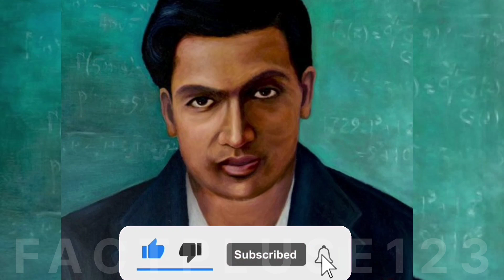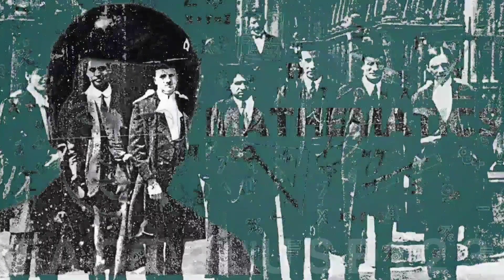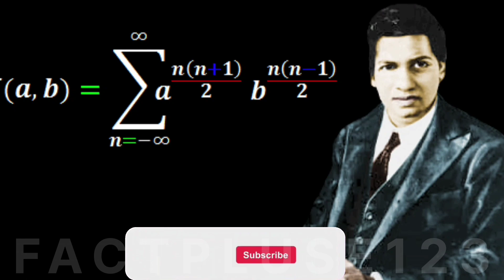srinivasa ramanujan facts hindi-श्रीनिवास रामानुजन के बारे में, factpluse123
shreenivas ramanujan facts,
srinivasa ramanujan facts,
srinivasa ramanujan facts in telugu,
srinivasa ramanujan facts in tamil,
srinivasa ramanujan ke bare mein,
srinivasa ramanujan biography in english,
srinivasa ramanujan biography,
about ramanujan in hindi,
ramanujan ke bare mein,
ramanujan history in hindi,
ramanujan ke bare mein bataiye,
srinivasa ramanujan in hindi,
history of ramanujan in hindi,
ramanujan story in hindi,
who is ramanujan in hindi,
discovery of ramanujan in hindi,
biography of srinivasa ramanujan,
श्रीनिवास रामानुजन के बारे में,
श्रीनिवास रामानुजन,
biography on srinivasa ramanujan,
10 lines on srinivasa ramanujan,
how ramanujan diedshreenivas ramanujan,
srinivasa ramanujan,
srinivasa ramanujan drawing,
srinivasa ramanujan movie,
srinivasa ramanujan information in english,
srinivasa ramanujan drawing easy,
srinivasa ramanujan movie in hindi dubbed,
srinivasa ramanujan ka chitra,
srinivasa ramanujan full movie,
srinivasa ramanujan ki drawing,
श्रीनिवास रामानुजन का जीवन परिचय,
श्रीनिवास रामानुजन मूवी,
श्रीनिवास रामानुजन का परिचय,
श्रीनिवास रामानुजन जीवन परिचय,
srinivasa ramanujan biography,
ramanujan movie in hindi,
mathematics ramanujan movie in hindi,
ramanujan movie in hindi full,
indian mathematician ramanujan,
ramanujan mathematician,
srinivasa ramanujan mathematics,
ramanujan ke formula,
ramanujan movie in hindi song,
श्रीनिवास रामानुजन,
श्रीनिवास रामानुजन का चित्र,
श्रीनिवास रामानुजन का चित्र कैसे बनाएं,
श्रीनिवास रामानुजन का चित्र बनाना सिखाइए,
श्रीनिवास रामानुजन का चित्र बनाना सिखाएं,
श्रीनिवास रामानुजन का गणित में योगदान,
श्रीनिवास रामानुजन का चित्र बनाना बताइए,
श्रीनिवास रामानुजन का चित्र बनाकर बताइए,
श्रीनिवास रामानुजन का चित्र बनाकर दिखाओ,
महान गणितज्ञ रामानुजन,
srinivasa ramanujan india,
रामानुजन movie in hindi,
श्रीनिवास रामानुजन पर निबंध,
ramanujan mathematician movie in hindi,
फिल्म रामानुजन,
mathematician srinivasa ramanujan,
srinivasa ramanujan b.com 2nd year,
ramanujan picture,
srinivasa ramanujan 10 lines,
srinivasa ramanujan 10 lines in odia,
srinivasa ramanujan 15 points,
srinivasa ramanujan 15 lines,
srinivasa ramanujan 1729 story,
srinivasa ramanujan 1729 story in telugu,
srinivasa ramanujan 10 lines in hindi,
srinivasa ramanujan number 1729,
srinivasa ramanujan episode 1,
srinivasa ramanujan number 1729 story in english,
srinivasa ramanujan 20 lines,
srinivasa ramanujan 2 pages,
srinivasa ramanujan 20 points,
srinivasa ramanujan bcom 2nd year,
srinivasa ramanujan 30 points,
srinivasa ramanujan 5 lines in english,
srinivasa ramanujan 5 lines,
srinivasa ramanujan 5 points,
srinivasa ramanujan class 5,
unit 8 srinivasa ramanujan